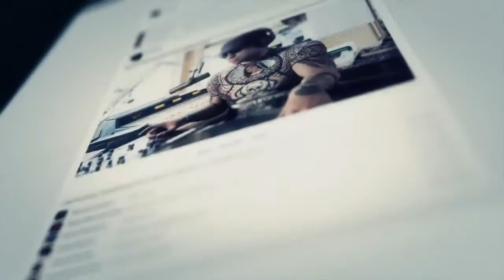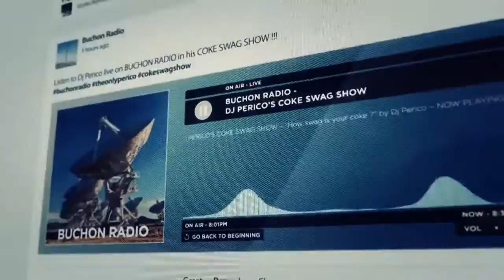ghost recon wildlands Walkthrough Gameplay Part 33 No Commentary